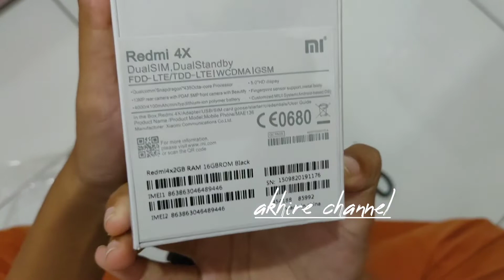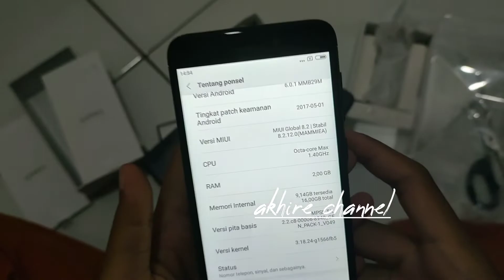Unboxing hp xiomy beli online 3 sekaligus